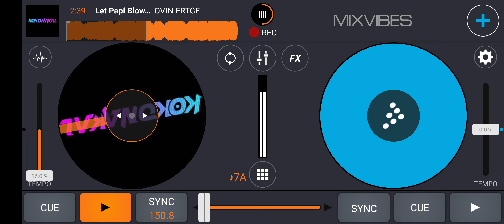Let Papi Blow Your Mind (Ovin Remix x Jason Mars)VIP